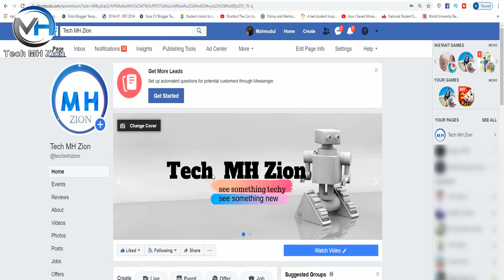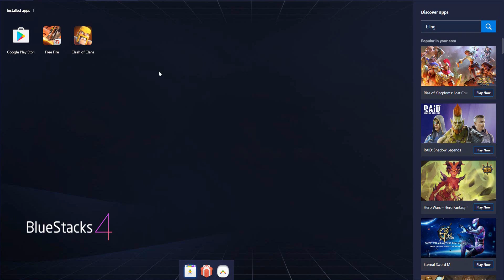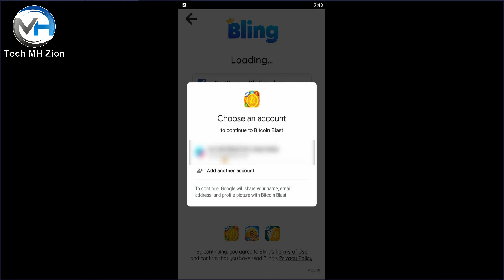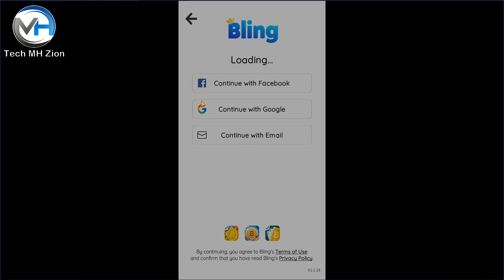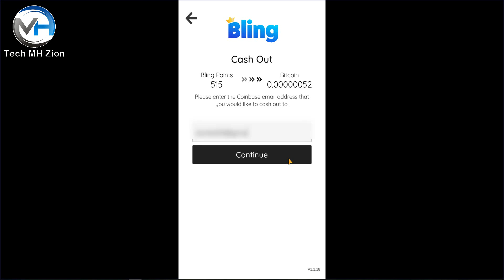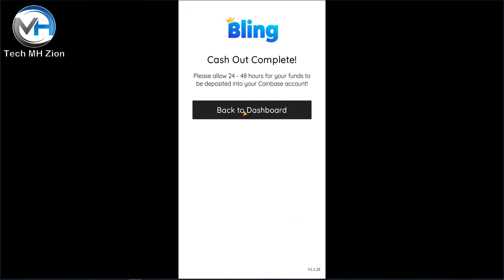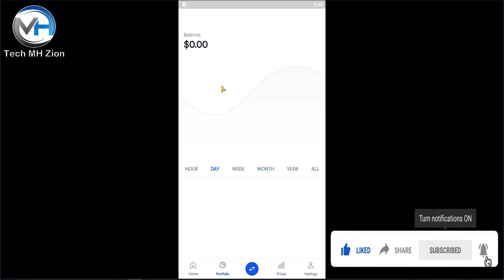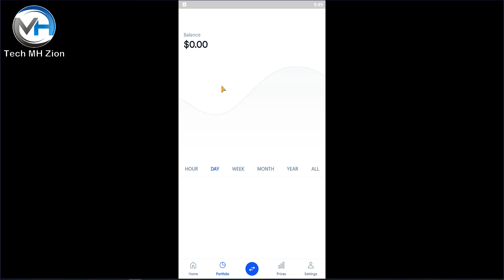Earn money by playing games on android 2020 | Easy Way Earn Money From Online Bangla | payment bkash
In This Video, I Will Explain about Play Games & Earn Money | online income bd payment bkash | Online Income Bangladesh 2020 | how to make money from online | best earning app 2020

Please Everyone Stay Safe From CoronaVirus (Covic-19)

• Wash hands for about 20 seconds with soap and hot water or use a sanitizer gel
• use a tissue for Coughs and sneezes
• if you don’t have a tissue use your sleeve
• Avoid close contact with people who are unwell

About:
Tech MH Zion is a pure technology-based channel. This channel makes videos on Mobile Technology, Computer & Information
Technology, Mobile Applications, Software, and the Internet. Also, this channel upload videos on tips & tricks related to day to day life gadgets use, so make sure to subscribe Tech MH Zion for daily useful tech videos  in the Bangla language.